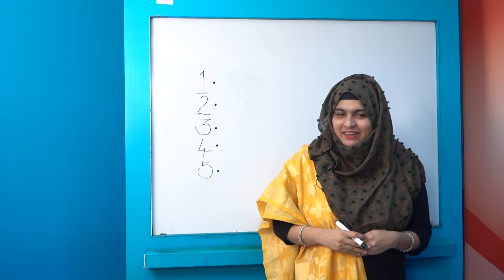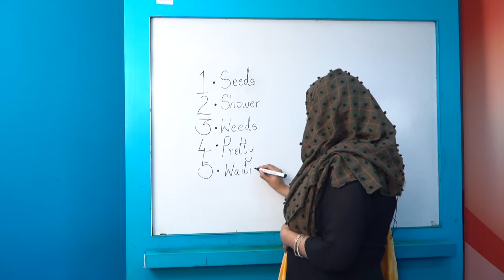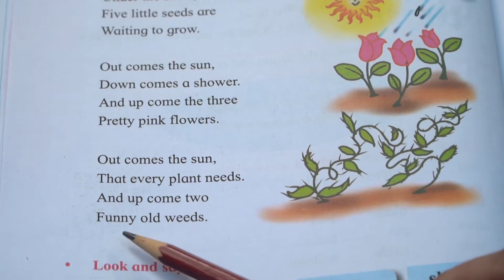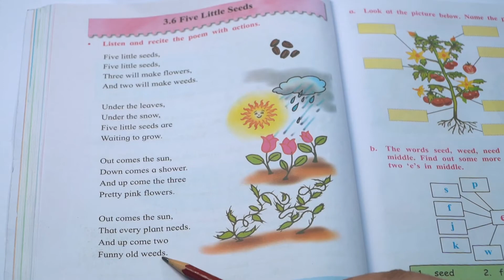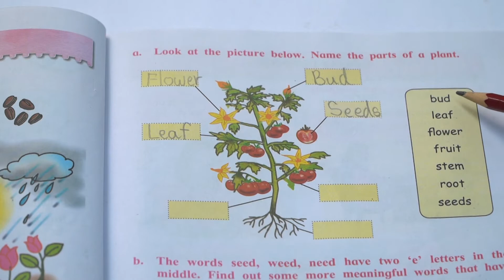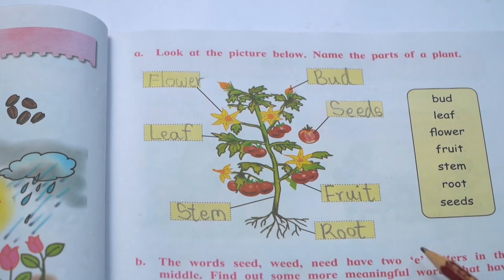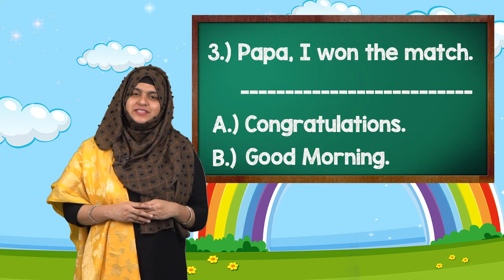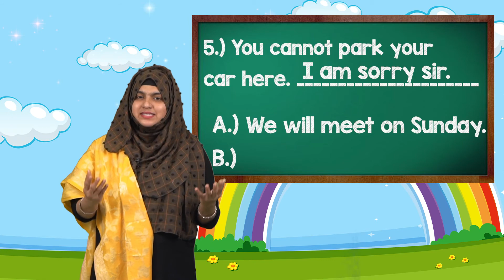Five Little Seeds + Let’s Speak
Children, plants are very important to mankind. We get a lot of benefits from plants. Would you like to know them? Come let us watch the video 'Five Little Seeds + Let’s Speak' from Std. 2 English Balbharati. We will do a lot of fun activities.

0:50 - Introduction + Session Song
2:31 - Thematic Discussion
4:50 - New Words
8:09 - Textbook Reading
12:32 - Activity 1
16:46 - Activity 2
19:08 - Activity 3
23:08 - Activity 4
24:51 - Homework + End Note